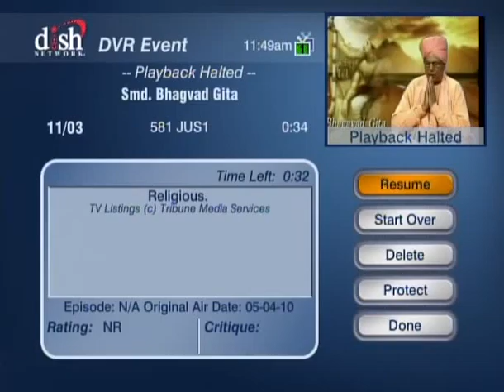HH Sankhya Swami Maharaja 13T Smd Bhagavad Gita [Gyaan ]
A Wonderful Discourses on behalf of Smd Bhagavad Gita given by HDG Sankhya Swami Maharaja, please watch this video and be happy. jai gopal.